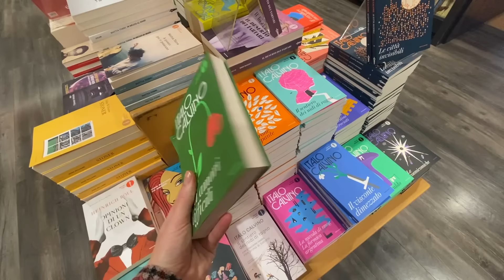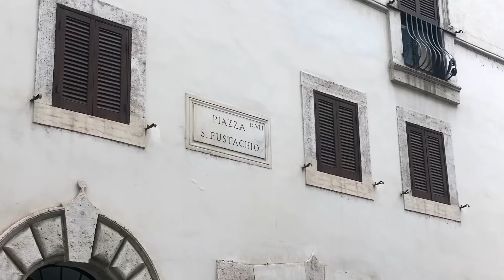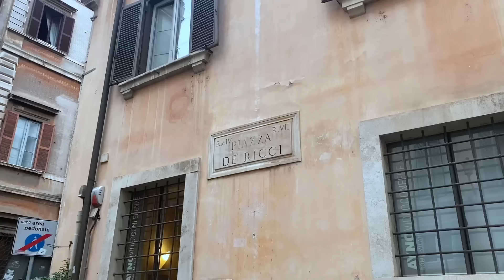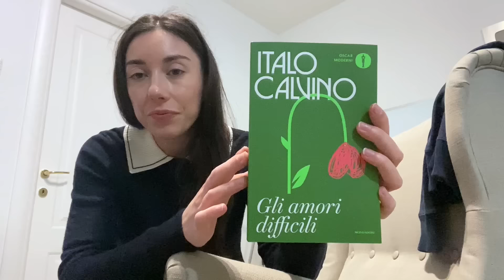Italian vlog: un paio di giorni di vita quotidiana a Roma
Italian vlog about my daily life in Rome, Italy.

Grazie a VicoFoodBox per avermi regalato i prodotti natalizi che mostro nel video!